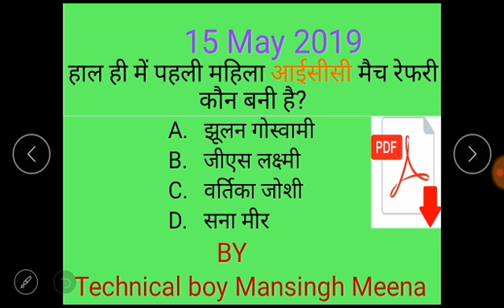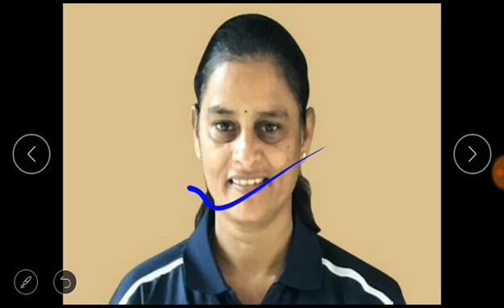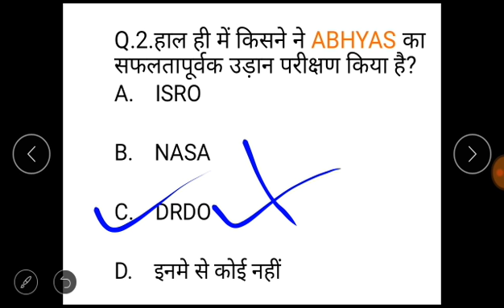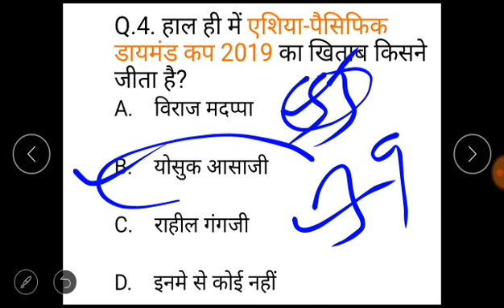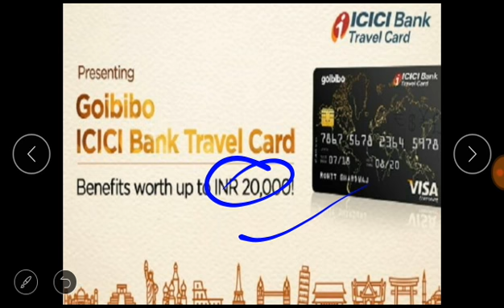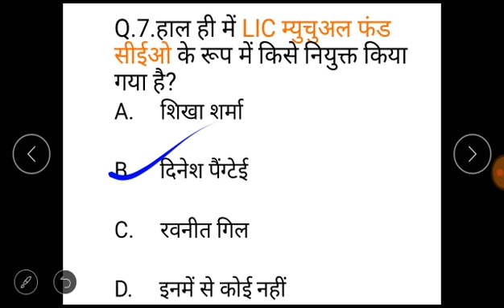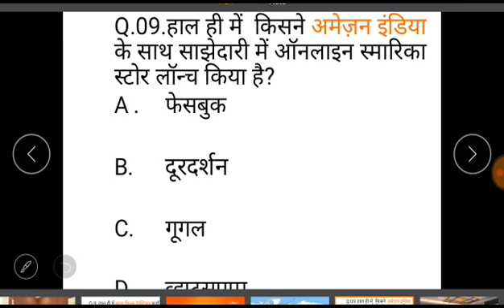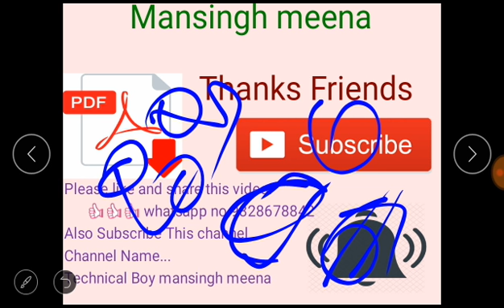15 may 2019 current affairs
15 May 2019 current affairs.

daily current by technical boy mansingh meena#,

NTPCcurrent affairs#,

upsccurrent affairs#,